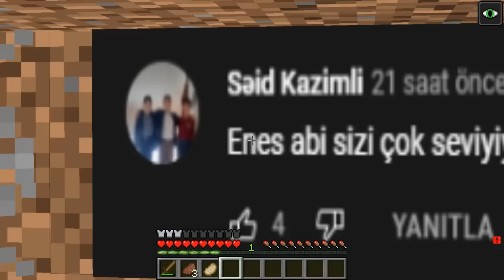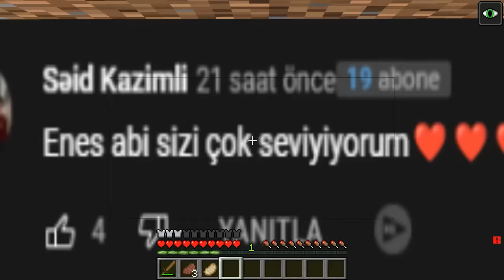MİLYONER BEBEK SONİC VS DİLENCİ ENES ARSLAN! 😨 Minecraft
MİLYONER BEBEK SONİC VS DİLENCİ ENES ARSLAN!

Merhaba arkadaşlar Ben Enes Arslan bugün eğlenceli video çektim. Videoların daha fazla gelmesi için like atıp, fikirlerini yorumda belirtmeyi unutma.

Enes Arslan kanalı tektir ve türkçe dilinde videolar paylaşılmaktadır. Hepinizi seviyorum!